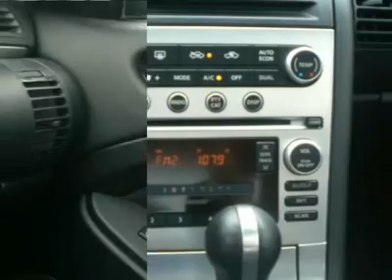2005 INFINITI G35 COUPE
2005 INFINITI G35 COUPE Westmont IL

Don't miss this 2005 Infiniti G35 Coupe. It's equipped with automatic transmission and features a Black Obsidian exterior. With 72865 miles, you'll want to take this car home. Make a great choice today.